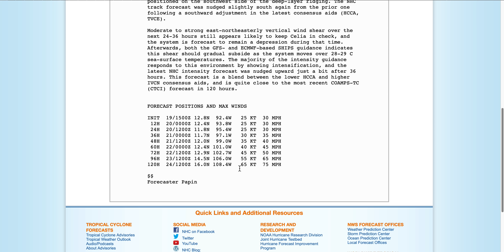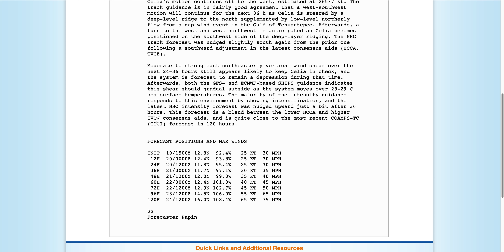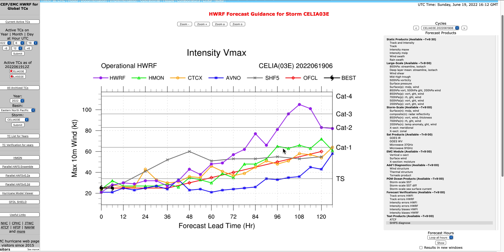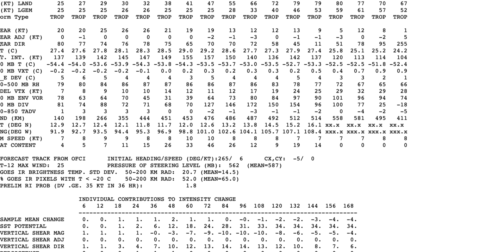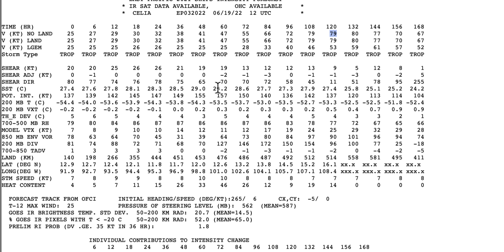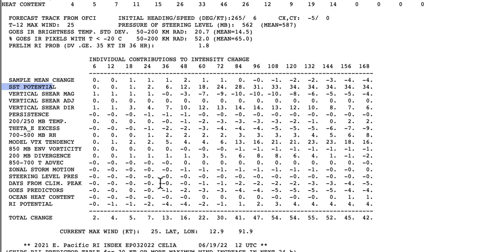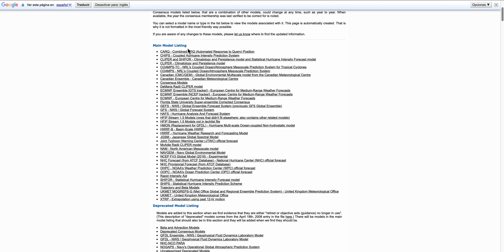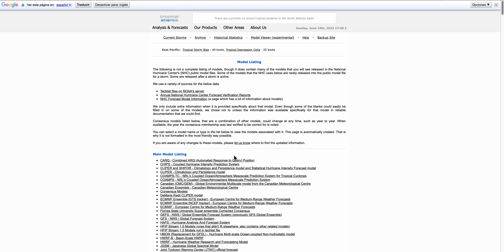El CICLÓN CELIA SERÍA HURACÁN CAT. 1 según el CNH en 5 días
La Depresión Tropical Celia con vientos de 48 km/h y una presión de 1008 hPa se separó que se intensifique a Huracán Celia para dentro de 5 días según el Centro Nacional de Huracanes.
Analizamos la trayectoria posible a 10 días de pronóstico y al mismo tiempo analizamos los diferentes modelos que se utilizan para valorar intensidad y trayectoria.